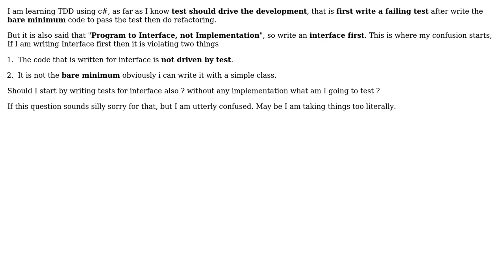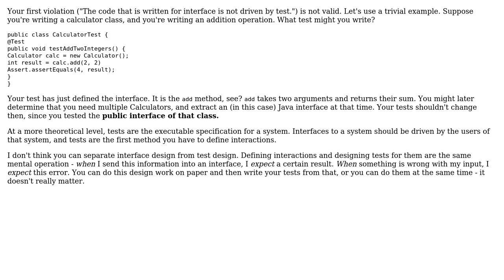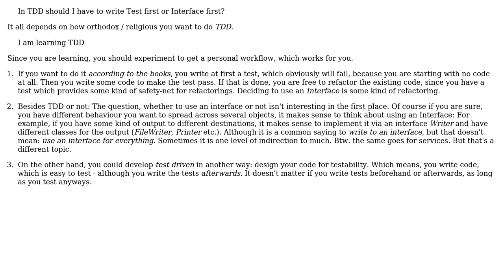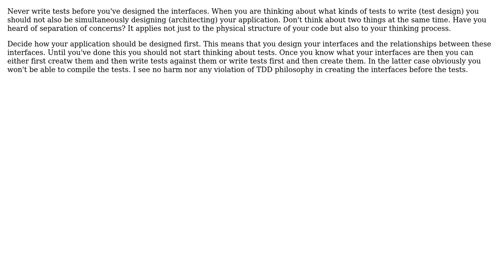Software Engineering: In TDD should I have to write Test first or Interface first? (5 Solutions!!)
Software Engineering: In TDD should I have to write Test first or Interface first?

With thanks & praise to God, and with thanks to the many people who have made this project possible! | Content (except music & images) licensed under CC BY-SA | Music | Images & others | With thanks to user user3721330 user Thomas Junk user svick user RubberDuck user Robert Harvey user Nissim Levy user Michael K user Kavin Eswaramoorthy and the Stack Exchange Network Trademarks are property of their respective owners. You are responsible for your own actions.